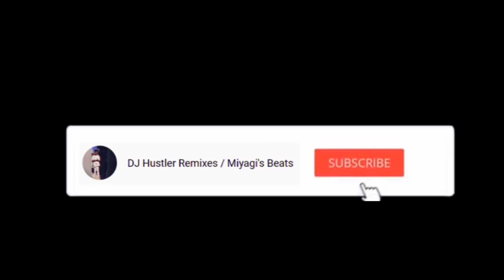Drake ft. Lil' Uzi Vert - "Ball Like an Athlete" (Music Video) (Space Jam 2: Soundtrack)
cardi b new 2021 , cardi b new album 2021 , cardi b new music 2021 , cardi b new songs 2021 , cardi b new mixtape 2021 , cardi b sway 2021 ,  cardi b breakfast club 2021 , cardi b tour 2021 , cardi b concert 2021 ,  cardi b videos 2021 , cardi b music videos 2021 , cardi b type beat 2021

andre 3000 new 2021 , andre 3000 new album 2021 , andre 3000 new music 2021 , andre 3000 new songs 2021 , andre 3000 new mixtape 2021 ,  andre 3000 sway 2021 , andre 3000 breakfast club 2021 , andre 3000 tour 2021 , andre 3000 concert 2021 ,  andre 3000 videos 2021 , andre 3000 music videos 2021 , andre 3000 type beat 2021

g herbo new 2021 , g herbo new album 2021 , g herbo new music 2021 , g herbo new songs 2021 , g herbo new mixtape 2021 ,  g herbo sway 2021 ,  g herbo breakfast club 2021 , g herbo tour 2021 , g herbo concert 2021 ,  g herbo videos 2021 , g herbo music videos 2021 , g herbo type beat 2021